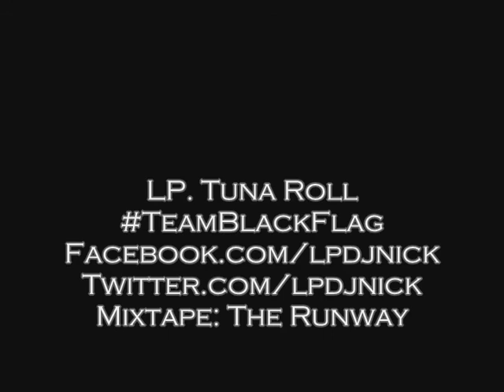LP-Tuna Roll Freestyle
Twitter.com/lpdjick
Facebook.com/lpdjnick
Twitter.com/BlackFlagPromo